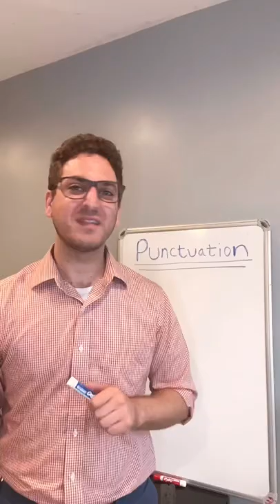A little lesson on punctuation from Professor Krause 🤓